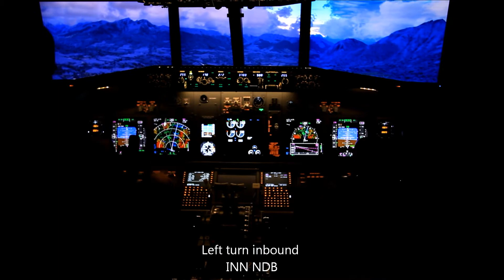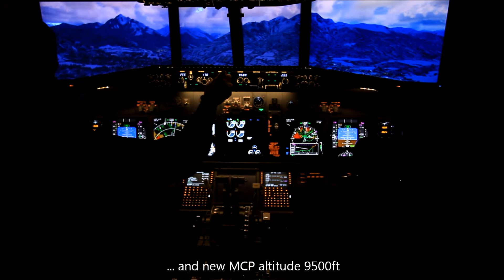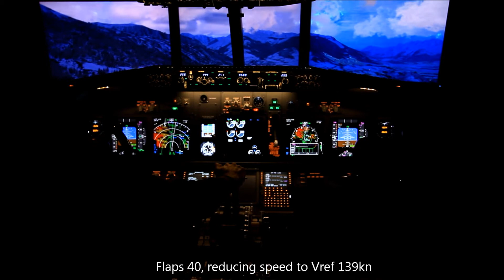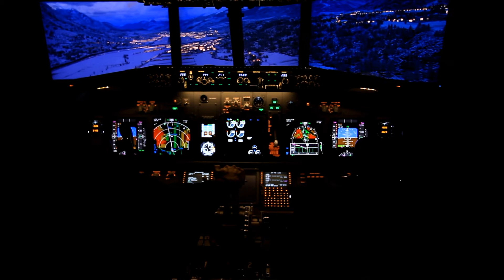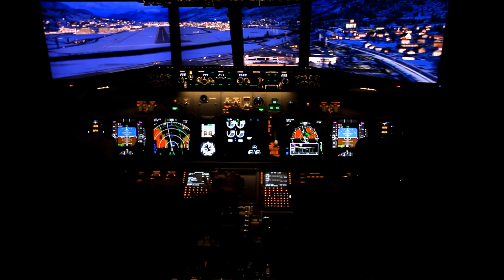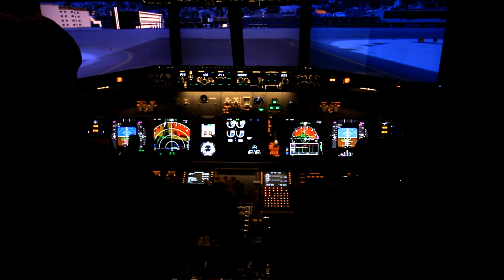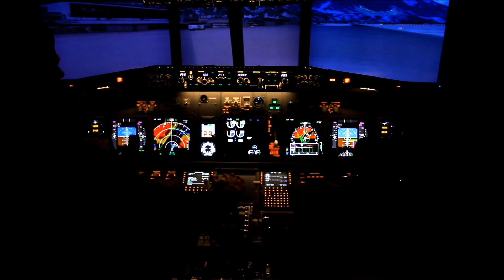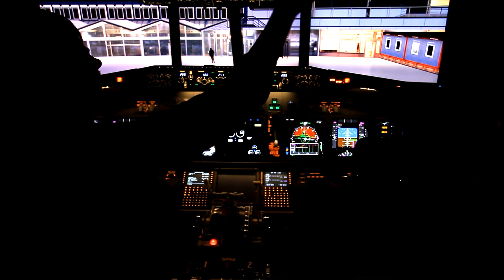Innsbruck circling approach Rwy 08 in B737-800 sim, strong crosswind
A bumpy ride. The video starts short before AB NDB on Loc 26. Break out short after AB NDB for INN NDB, level flight at 3700ft. The wind blows with 43 kn out of the valley south of the airport.
In such cases there is a minimum of 5000ft at Innsbruck- but as I am in a Sim I followed the normal visual procedure with a minimum of 3720ft.
On final you see a lead angle of 12° due to 30 kn crosswind from 150°. The landing was not perfect. I decrabbed only partly, but this method is allowed according to the Boeing FCTM. They also write: " a smooth touchdown is not the criterion for a safe landing". :)))